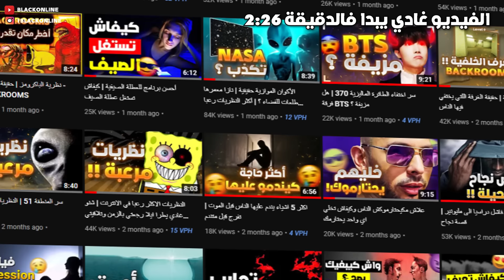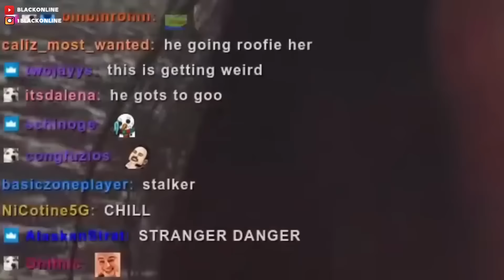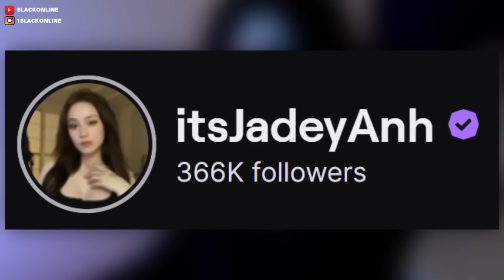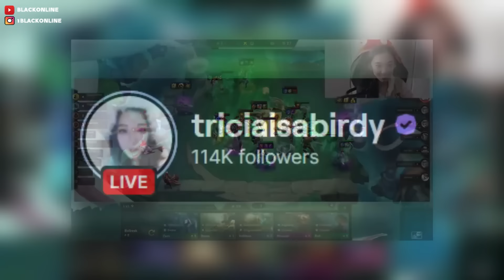اوك باراكا .. هادشي خاصو يحبس دابا ⛔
شنو كيطرا فاش كيتحول الشخص من فقط متابع وفان لشي منشئء محتوى لواحد المهووس سايكو لي يقدر يدير اي حاجة باش يتلاقاك ولا يتجسس عليك ويعرفك فين ساكن كاين لي وصلات بيهم انهم يبيعو الأملاك ديالهم كاملة غير باش يسافرو لديك الدولة لي فيها داك الستريمر